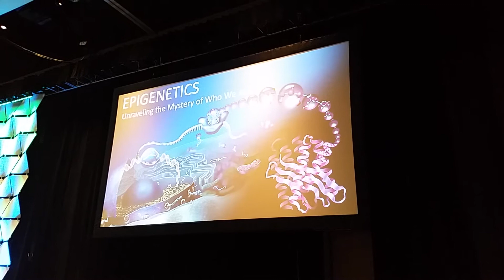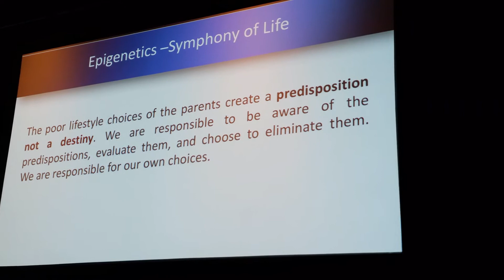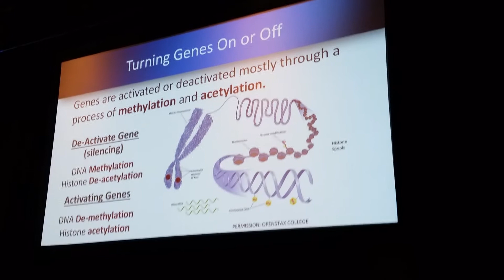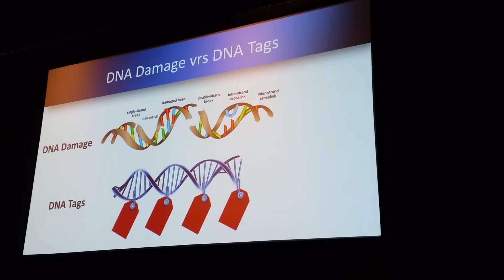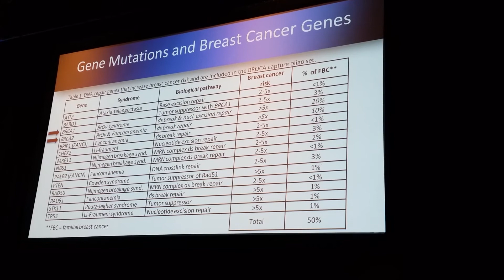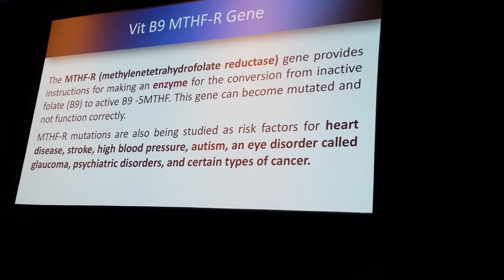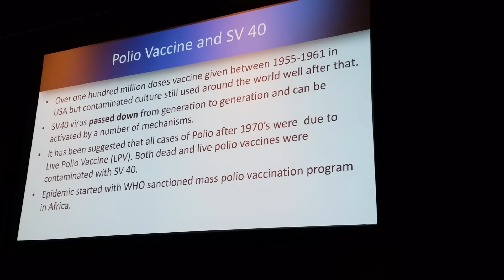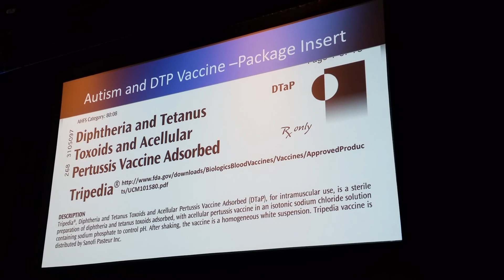Empowered Health Dr Tom Reed Part 1